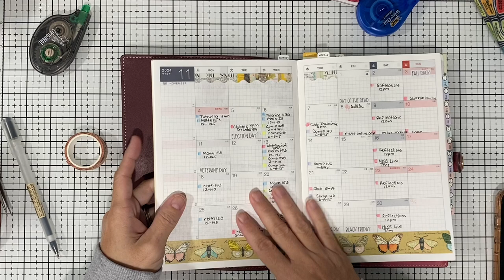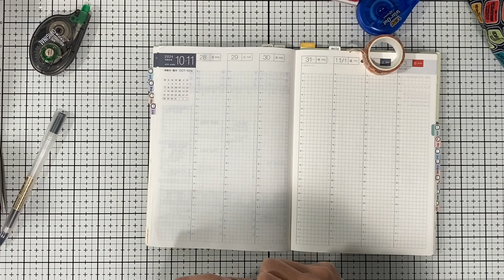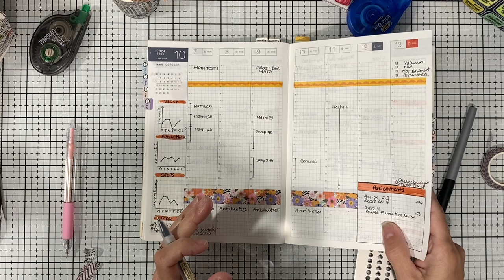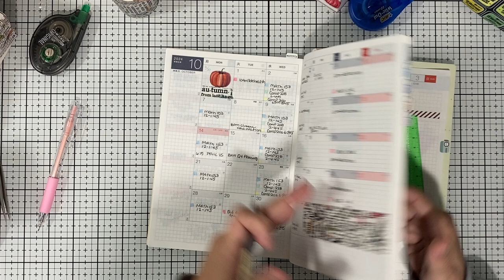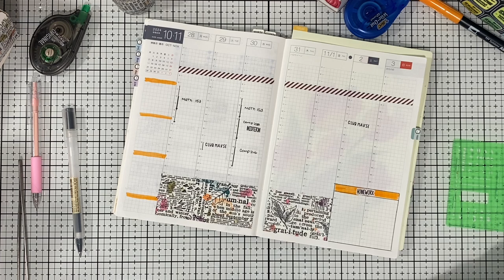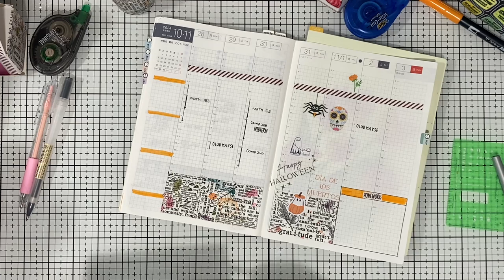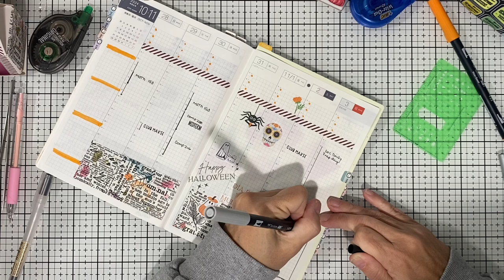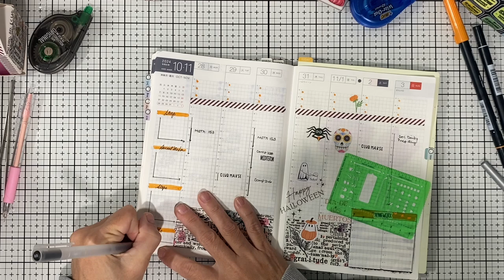PWM in my Hobonichi Techo Cousin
Thank you for joining me.  In this video I will show you my process of planning in my Hobonichi Techo Cousin planner.

📖💡 Are you looking for a way to organize your daily life using a Hobonichi Techo Cousin??  Look no further.  I will show you how i utilize this planner for all my goal setting needs, life planning needs and making it pretty and functional.

 Join me on this journey to unleash your inner planner and transform your Hobonichi Techo Cousin Planner into the ultimate tool for staying organized and productive!

Makse life Receive $5 off your order when you use my code.

I love coffee!  How about buying me a coffee @ This will help me keep this YouTube going and will keep me caffeinated!